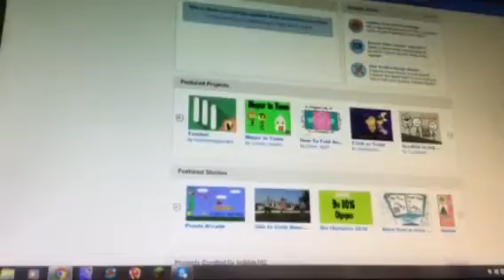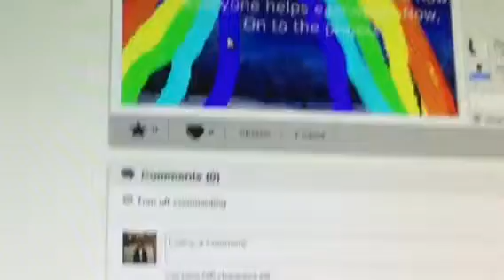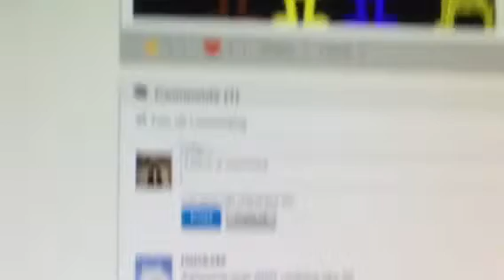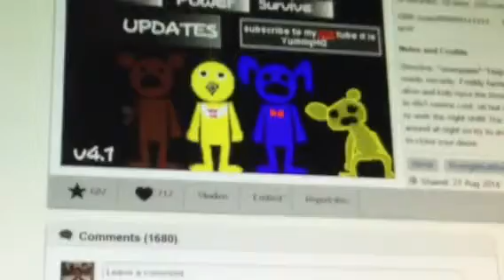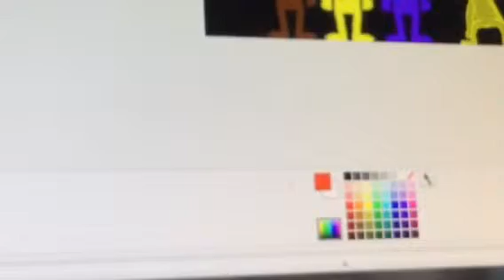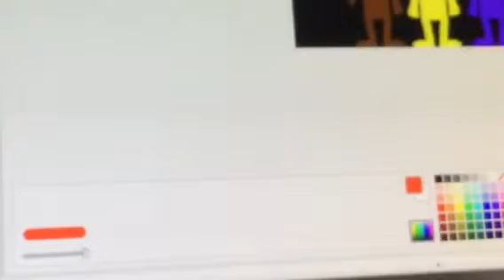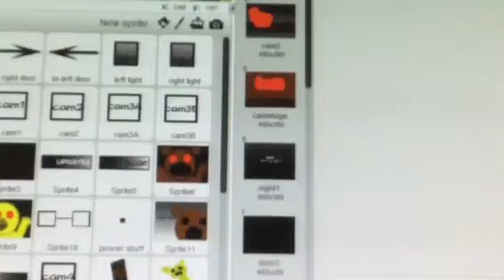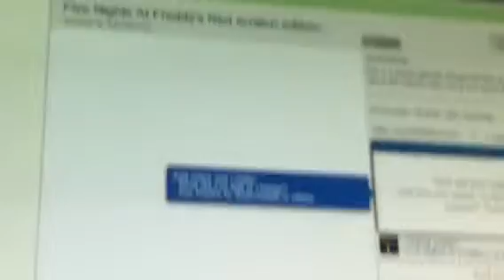Scratch Five Nights At Freddy's Red scratch